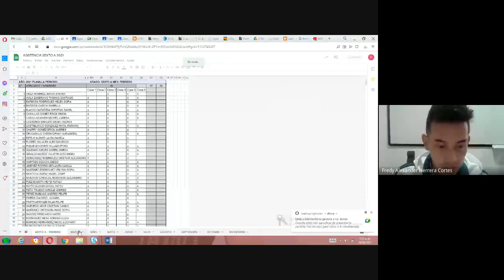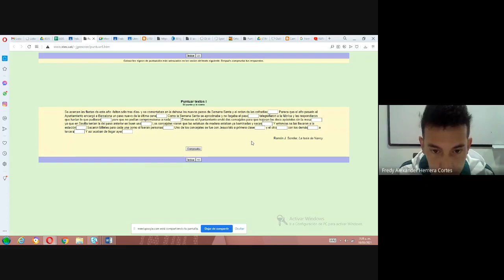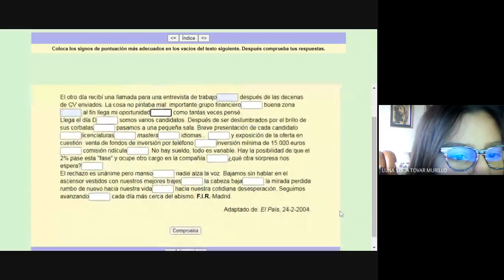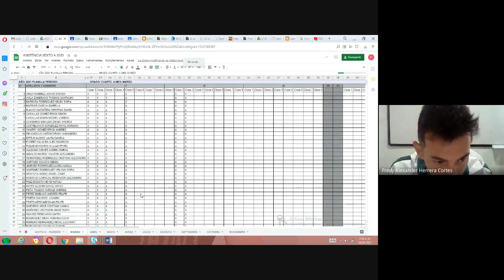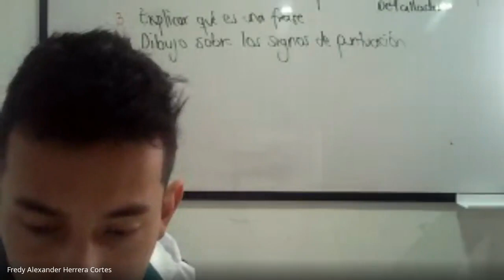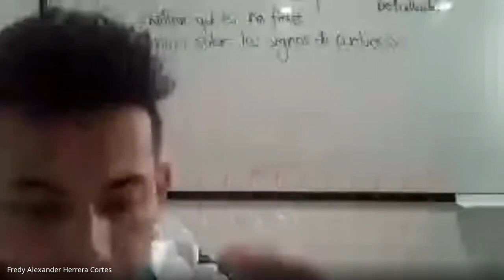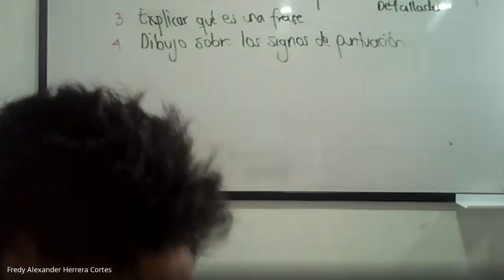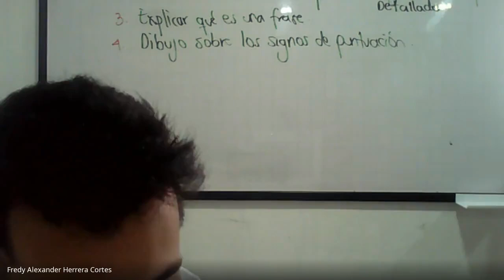Español grado 6º Ejercicio de signos de puntuación 17 Marzo 2021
Ejercicio de signos de puntuación   17 Marzo  2021